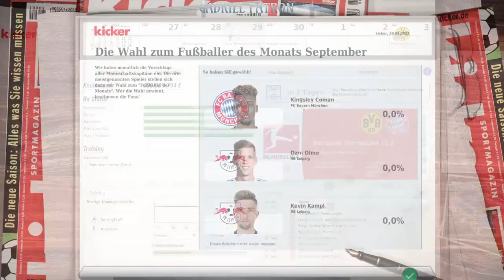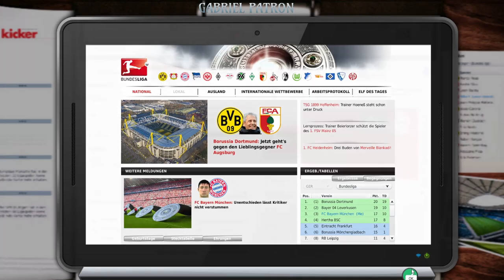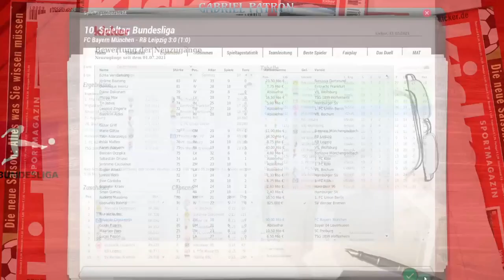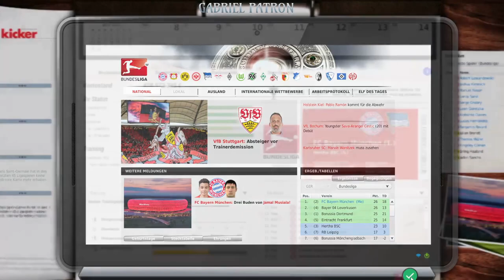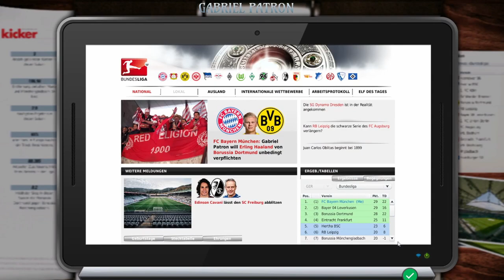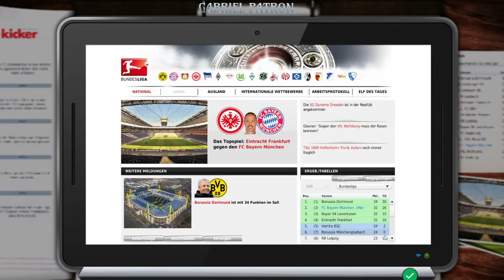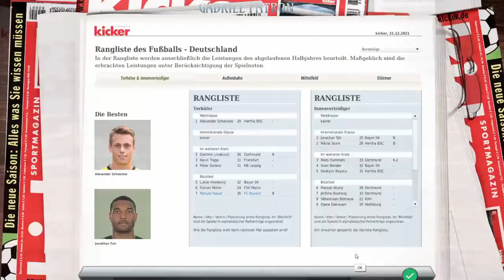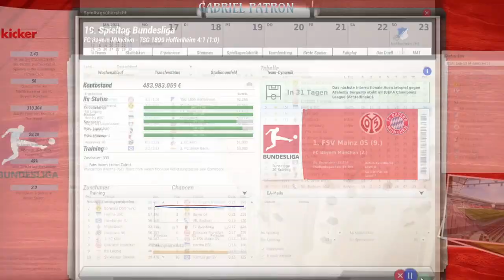Let’s Play Fussball Manager 21 FC Bayern auf schwer #003 [Deutsch/German] Die Saison geht weiter ⚽️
⚽️ Let’s Play Fussball Manager 21 FC Bayern München auf schwer #003 [Deutsch/German] ⚽️
⚽️ Die Saison geht weiter! ⚽️ 😊✌❤️

Hi Leute,

Aries Beats [80s Retro Pop Rock & Synthwave Music]

00:00​​ - Aries Beats - Dreams 2020
04:36​​ - Aries Beats - Saxophone Jam
07:54​​ - Aries Beats - Kids
11:20​​ - Aries Beats - Sonic B Boy
14:22​​ - Aries Beats - UpBeat 2
18:02​​ - Aries Beats - Synthwave Piano
21:05​​ - Aries Beats - Celestial Bodies
25:02​​ - Aries Beats - Neowise
27:49​​ - Aries Beats - Night Ride
32:13​​ - Aries Beats - Infinity
35:38​​ - Aries Beats - Turbo Rush
38:46​​ - Aries Beats - Stranger Things
42:29​​ - Aries Beats - Retro Wave
46:00​​ - Aries Beats - Heavy Synthwave Party
50:31​​ - Aries Beats - 90s Retro Electro EDM
54:47​​ - Aries Beats - Synthwave Rhythmics
59:01​​ - Aries Beats - 80s Party All Time

Vielen Dank für deine tolle Musik und
das man sie kostenlos verwenden darf. 😊✌❤️